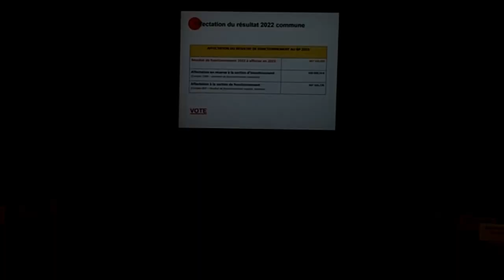Conseil municipal Pont-Péan du 28 mars 2023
01. Administration générale. Approbation du procès-verbal de la séance du 6 mars 2023
02. Finances. Comptes de gestion pour l’exercice 2022 pour le budget principal de la commune et pour le budget annexe Zone d’Activités du « Pont-Mahaud »
03. Finances. Budget principal de la commune - compte administratif 2022
04. Finances. Budget annexe Zone d’Activités du « Pont-Mahaud » - compte administratif 2022
05. Finances. Affectation définitive des résultats du compte administratif de la commune 2022 au budget 2023
06. Finances. Subvention au CCAS 2023
07. Finances. Vote des taux d’imposition locaux 2023
08. Finances. Autorisations de Programme et Crédits de Paiement - projet de réhabilitation et d’extension de l’ancien bâtiment administratif de la mine de Pont-Péan
09. Finances. Vote du Budget Primitif de la commune en 2023
10. Finances. Vote du Budget Primitif annexe 2023 - Zone d’Activités du « Pont-Mahaud »
11. Travaux. Construction d’un espace Petite enfance. Attribution de marchés publics de travaux suite relance du lot 14
12. Finances. Conseil départemental. Contrat de Territoire – dossier de demande de subvention pour le projet de réhabilitation et d’extension de l’ancien bâtiment administratif de la mine de Pont-Péan
13. Éducation. Crédits scolaires – subvention élève en classe ULIS
14. Éducation. Crédits scolaires - subventions aux écoles privées 2023
15. Petite enfance. Crèche Mille Pattes – communes Chartres-de-Bretagne/Pont-Péan – avenant à la convention
16. Foncier. Retrait de la délibération approuvant l’échange de parcelles avec l’indivision JAMET-TUAL
17. Foncier. Construction du relais petite enfance - échange de parcelles avec l'indivision JAMET-TUAL
18. Urbanisme. Lotissement le Clos Donjean – rétrocession des espaces verts dans le domaine public communal
19. Ressources humaines. Participation pour la protection sociale complémentaire prévoyance des agents
20. Ressources humaines. Convention de participation prévoyance
21. Questions diverses